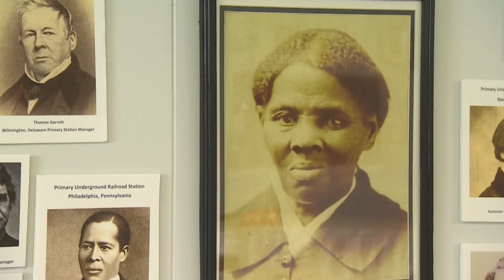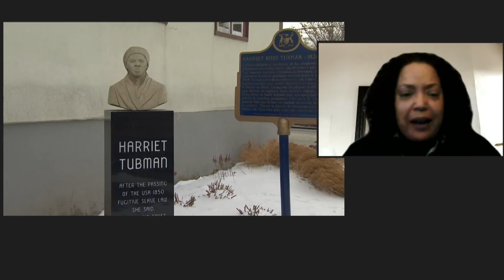Church built by Harriet Tubman gets grant to repair it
Rochelle Bush, the resident historian of a church built by Harriet Tubman and other freedom seekers, says it's important to preserve the church for history as it helped play a role in ending American slavery. Salem Chapel British Methodist Episcopal Church in St. Catharines, Ont., received a grant of $100,000 to help restore it.

Watch Canada Tonight with Ginella Massa weeknights at 8 p.m. ET/5 p.m. PT/9:30 p.m. NT on CBC News Network and CBC Gem.